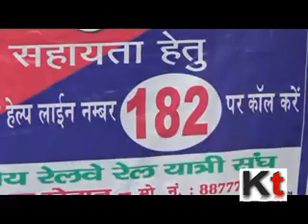RPF launched helpline no 182 to spread awareness on passenger safety in Asansol